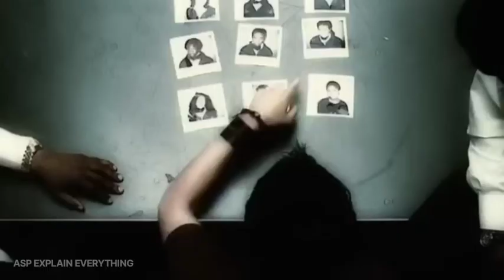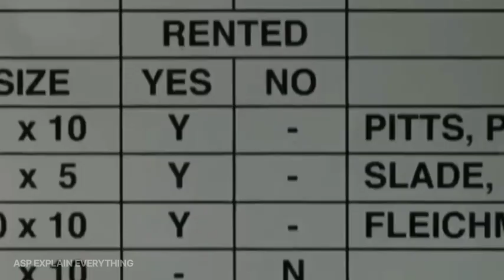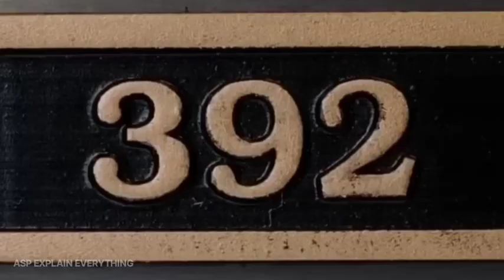Inside Man Bank Robery wakes up Mysterious POWERS | Film/Movie Explained in Hindi/Urdu |Movie Story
Inside Man Bank Robory wakes up  Mysterious POWERS | Film/Movie Explained in Hindi/Urdu |Movie Story

When a bank heist turns into a hostage situation, Detective Keith Frazier is forced to work with Madeleine White, a power broker, to ensure the safety of the captives and a lucrative safe deposit box.